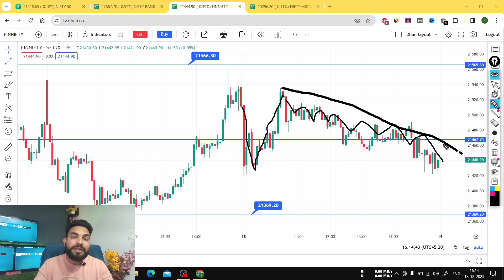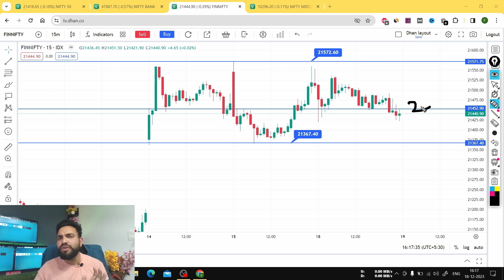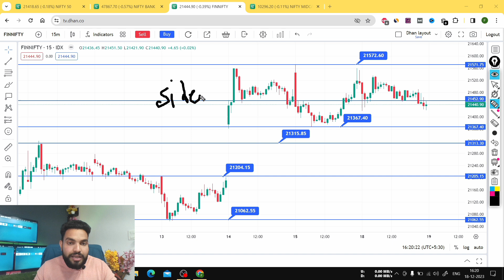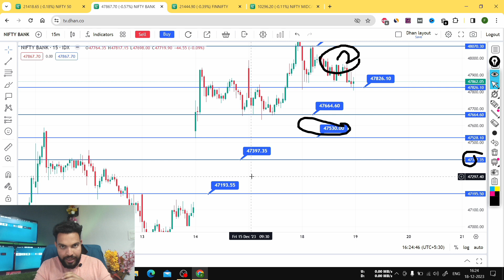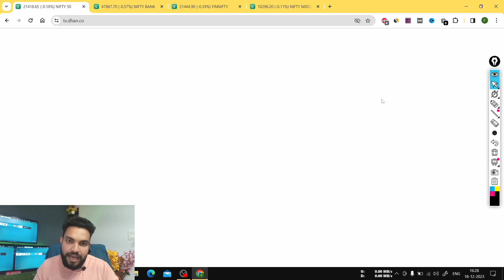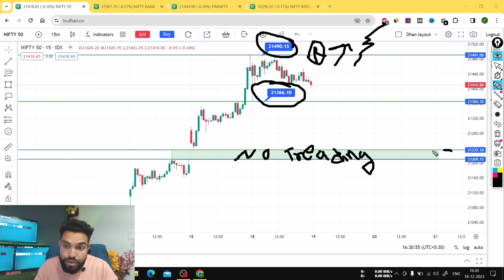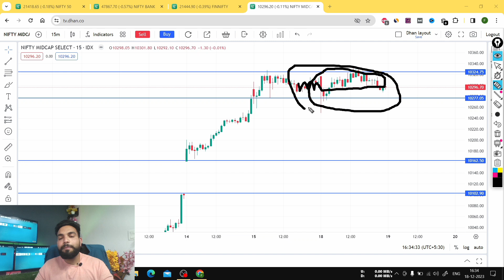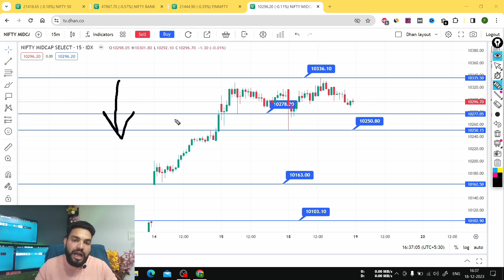Fin Nifty Expiry Jackpot | Nifty Prediction and Bank Nifty Analysis for Tuesday | 19 December 2023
👉👉👉Paid Strategy Link (99% Accurecy)
** कोर्स के लिए लिंक पर क्लिक करें 👇👇

Also, Refer and Earn up to Rs 1270 per account opening.

we are not SEBI registered this video is for education purpose only.

Fin nifty expiry 19 December Tuesday
Fin nifty expiry on 19 December Tuesday
Nifty Forecast
nifty
Nifty Nifty
nifty share price
bank nifty
nifty 50
bank nifty share price
nifty today
nifty tomorrow
nifty analysis
banknifty analysis
nifty prediction
banknifty
nifty
nifty tomorrow
nifty tomorrow
nifty analysis
banknifty analysis
nifty prediction
banknifty
nifty
nifty nifty
nifty live
Tuesday market prediction
19 December bank nifty
19 December market
19 December market analysis
19 December nifty
Tuesday market prediction
bank nifty
Tuesday market
nifty
nifty 50
nifty 50 tomorrow prediction
nifty analysis